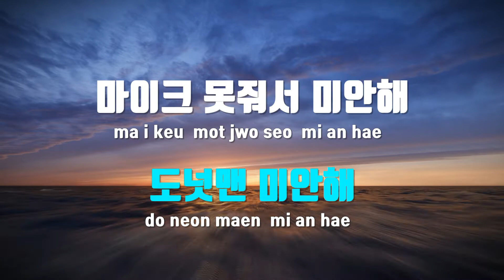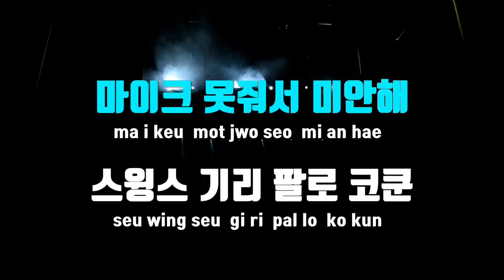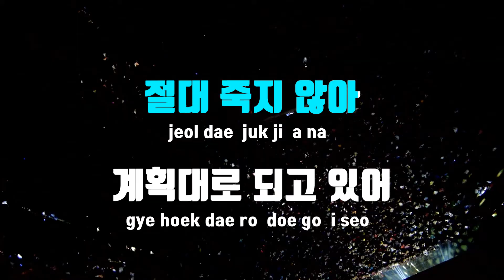[TJ노래방 / 멜로디제거] 소년점프 - 마미손 / TJ Karaoke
소년점프  --  마미손(Feat.배기성)